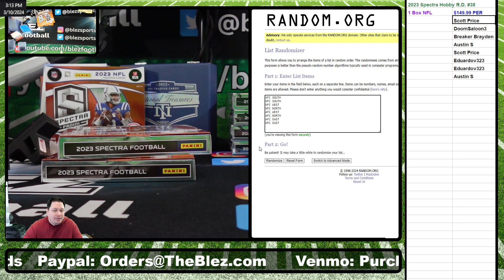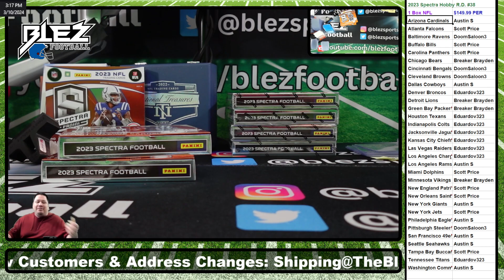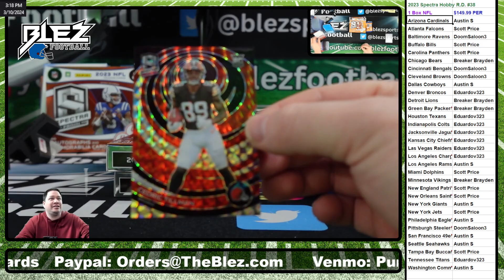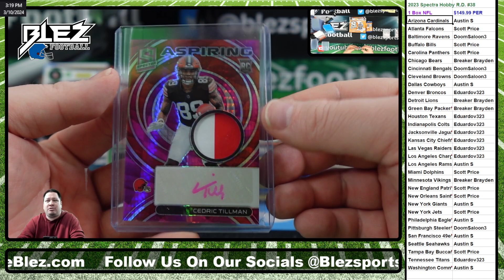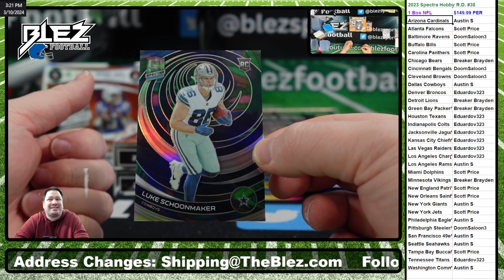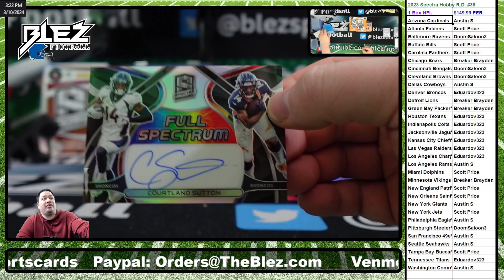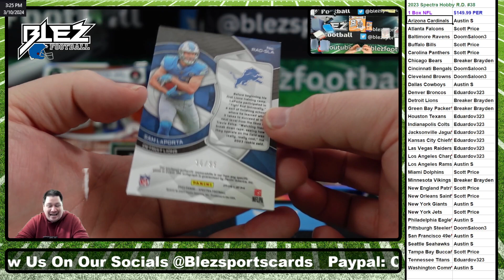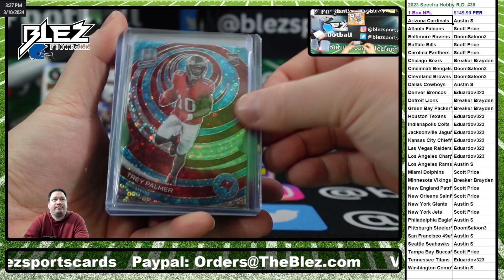2023 Panini Spectra Hobby NFL 1 Box Break #38 Random Davison